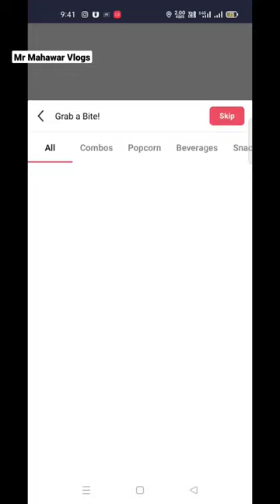Free Movie tickets booked in BookMyShow video youtube tips #2023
full movie
avatar 2
free movies
free movie
movies
avatar
bookmyshow ticket booking
free movie ticket
full movies
avatar 2 movie
free movie on youtube
free movie on youtube full movie
free full movie
bookmyshow free ticket
action films
bookmyshow offer
bookmyshow
paytm movie ticket offers
free movie tickets
movie tickets online booking
book my show me movie ticket kaise book kare
book my show booking ticket process
movie ticket kaise book kare
movie ticket offer
avatar 2 the way of water movie booking
avtaar
how to use book my show
onilinemoviesticket
avatar 2 movie tickets price
avatar 2 ticket book kaise kare
online ticket book
online film tickets kaise kate
how to book avatar 2 tickets
3d movie
the way of water
movie tickets
tips
tricks
shorts
2022
2023
new
tutorial
handmade
diy
work
workers
usa
europe
germany
workers doing their job perfectly
russia
homemade
incredible
simple
simplest
fast
fastest
woodworking tools
youtube shorts
tips and tricks
top 3 headshot trick
top 5 best headshot trick
3 headshot trick
op gameplay headshot trick
best headshot trick with ump
best one tap headshot tips and tricks
eadshot tips and tricks shorts
headshot pro tips and tricks
headshot trick in close range
how to headshot like a pro
best tricks for headshot
best headshot tips and tricks
whatsapp new tricks in 2023
whatsapp new tricks in telugu 2023
whatsapp tips and tricks 2023 in telugu
whatsapp tricks 2023
whatsapp hidden tricks in telugu 2023
whatsapp latest tricks in telugu 2023
photoshop 2023
whatsapp tricks
tips to score full marks in clat 2023